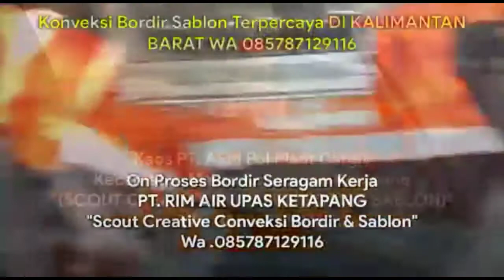MASIH RAGU??? BURUAN DI ORDER BOSS Q....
*SCOUT CREATIVE KONVEKSI ORANG KITE*
Jl. Gajah Mada Komplek Perumahan Sepahale 2 Residence Block DD79 Kalinilam Ketapang Kalimantan Barat

Kami Menerima Pemesanan segala jenis seragam sablon atau bordir berupa:
▶️ Kaos
▶️ Kemeja
▶️ Topi
▶️ Tas
▶️ Map Raport / Ijazah
▶️ Slayer
▶️ Jaket Almamater
▶️ Jaket Waterproff Outdor dll
Untuk segala aktifitas atau kelompok seperti
☑️ Seragam Sekolah
☑️ Seragam Instansi Pemerintahan
☑️ Seragam Instansi Perusahaan
☑️ Seragam Panitia Kegiatan
☑️ Seragam Organisasi
☑️ Seragam Komunitas
☑️ Seragam Club Motor
☑️ dan seragam lainnya
Tak perlu repot...klik link ini atau dinomor Contak 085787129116